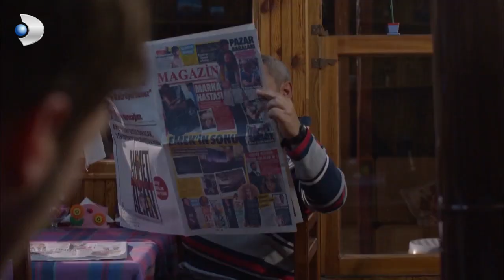Deniz, Barış Ve Güney'e Barış'ın Görüntülerini Verdi! - Kuzey Güney 69.Bölüm